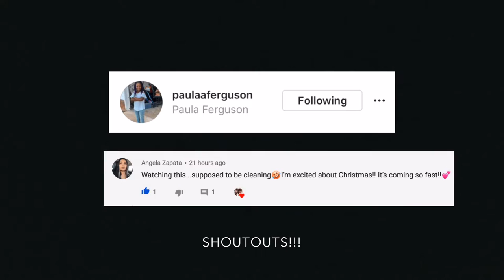CHRISTMAS PARTY DECORATE WITH ME 2019 + DO IT ON A BUDGET | VLOGMAS DAY 5 (3 DAYS TIL CHRISTMAS)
Hello! Welcome or welcome back to the Meet The Bratchers channel! Today we will share with you our Christmas party and what we do to have a great holiday season as a family and as a church. You will get to see us decorate, bake, and a lot more! We want to thank “Divine Catering” for catering this event! The food was delicious!😋

    Our kiddos
-Chyna (22)
-Tyree (18)
-Chaniya (12)
-Chyloh (5)

                                                   Our story